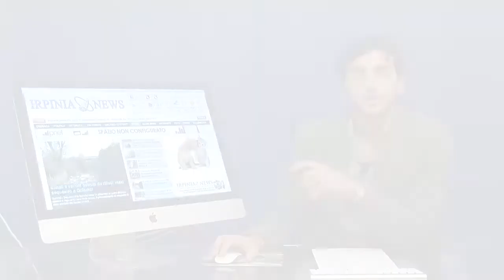Il TG di IrpiniaNews - Edizione serale 18/10/2013